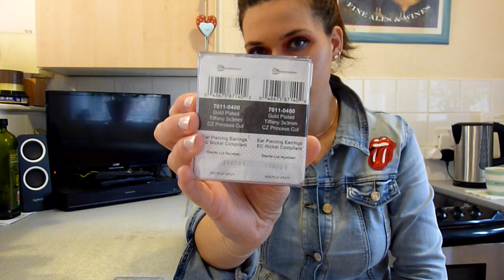Russian : STUDEX System 75 Tiffany 3mm 9ct Gold Plated CZ / AB Crystal Studs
This upload is about Studex SYSTEM 75 classic 9ct gold plated studs.  This particular system provides excellent, safe way to pierce your ears, it's silent, quick and easy.

- Tiffany 9ct gold plated 3mm princess cut CZ studs
- Tiffany 9ct gold plated 3mm AB crystal studs